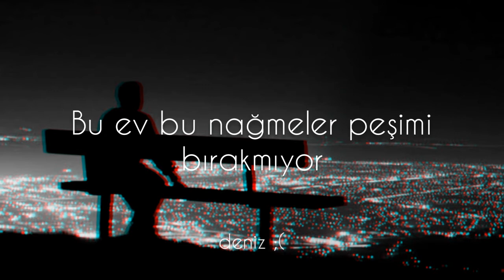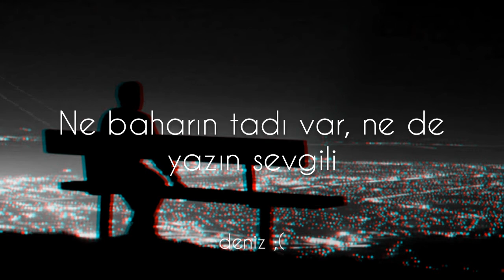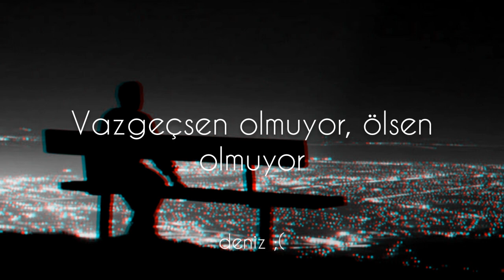Tuğkan - Geceler Kara Tren (Cover&Lyrics)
Nazan Öncel Geceler kara tren

Tuğkan Geceler kara tren lyrics

bu video deniz ;( kanalına aittir kullanmak yasaktır.

şarkı sözleri:
Günlerdir kapımı, kimseler çalmıyor
Göğsümden içeri, yokluğun sızıyor
Bir demlik çayım var
Tütünüm de geçiyor
Tütünüm de geçiyor
Duvarlara yazdığım, her cümle ağlıyor
Evlerin ışıkları, tek tek sönüyor
Bu ev bu nağmeler peşimi bırakmıyor
Geceler kara tren, geceler
Yüklüyor bana seni, geceler
Bende bir resmin var, yüzüme bakmıyor
Kollarım seni ister
Geceler yine seni
Ne baharın tadı var, ne de yazın sevgili
Bir demlik günüm var, ömrüm de geçiyor
Hiç mi aslı yok bunun?
Bu asılsız yüzlerin
Dudağımdan geçtin
Gözlerin yakmıyor
Vazgeçsen olmuyor, ölsen olmuyor
Ben de bir resmin var, yüzüme bakmıyor